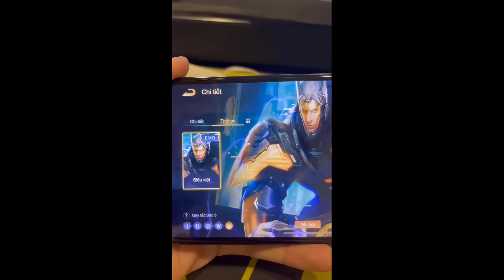Liên Quân Top 5 Tướng ĐI RỪNG Của BEST SOLO khi TEAM KHÔNG AI BIẾT ĐI RỪNG, TNG